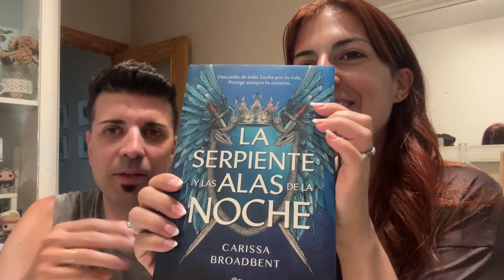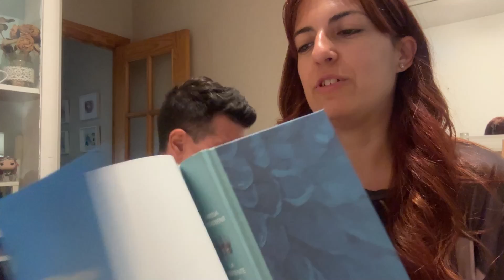Nueva Temporada + Compra Lidl + Unbolsing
Hola familia.

Comienza la nueva temporada de vlogs en nuestro canal con la vuelta al cole, compra en Lidl y un unbolsing muy especial.

Gracias por acompañarnos un día más, y por formar parte de esta loca familia.